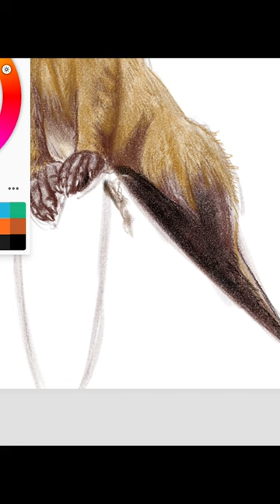멸종위기종 노란목도리담비 / 귀여움 / 레이어 없이 /